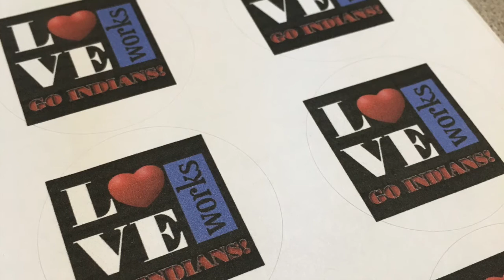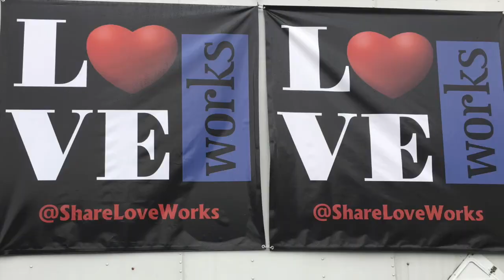Love Works Fairfield Game